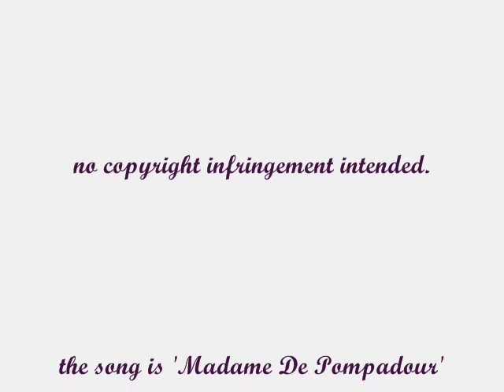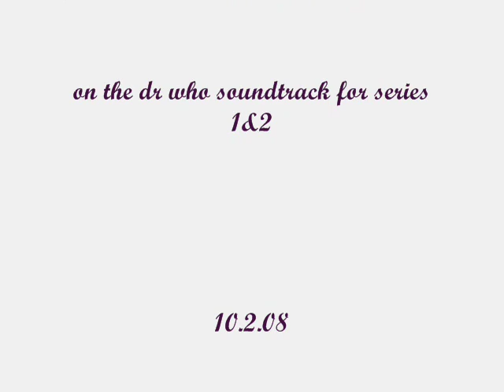[Dr.Who] Reinette Poisson (Madame De Pompadour)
heyy!

just a random lil vid showing my love for the charecter 'Reinette Poisson' a.k.a 'Madame De Pompadour'

All Clips are copyright to the BBC
i do not own Dr who (although i would like to ^^)

the song is 'Madame De Pompadour'by The musical genius Murray Gold :] From my Dr who Soundtrack of series 1&2
the song in the credits is 'my immortal' by Evanesence
comments and ratings are loove i would really appriciate it :]
constructive critisism is welcome as long as you're kind about it :D